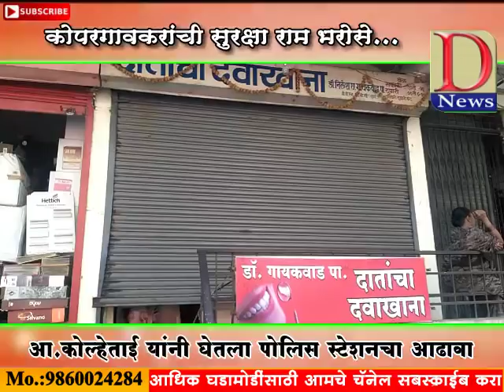कोपरगाव - शहराची सुरक्षा रामभरोसे ,आ. कोल्हेताईनी घेतला पोलिस स्टेशनचा आढावा